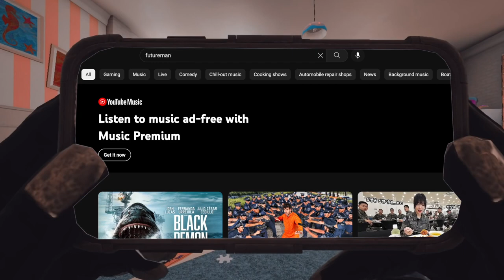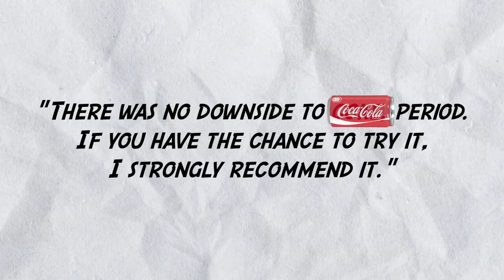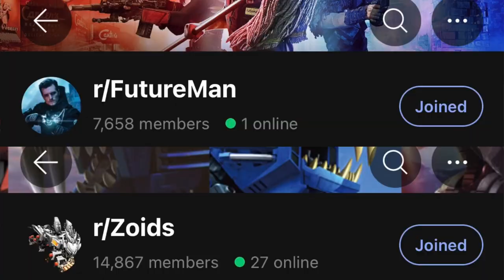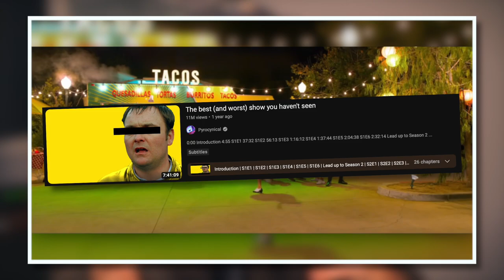Future Man: The Best Sci-Fi Comedy You’ve Never Seen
I am still in disbelief that nobody's seen Future Man...

It is a god damn episodic sci-fi masterpiece and by all means Josh Hutchersons best acting performance, but nooooo everyone talks about the Hunger Games instead.

Well, THAT CHANGES TODAY.

Because I am going to briefly talk about Future Man and hopefully sell you on this action packed, stupid, and downright hilarious 34-episode masterpiece.

0:00 How has no-one heard of Future Man
1:08 A bit of background on the series
3:55 I am trying to sell you on this show
5:18 Future Man is so good, I refuse to spoil it
7:34 Out of context possible Future Man scenarios
9:59 Derek Wilson appreciation
11:02 Why did I make this video at all...